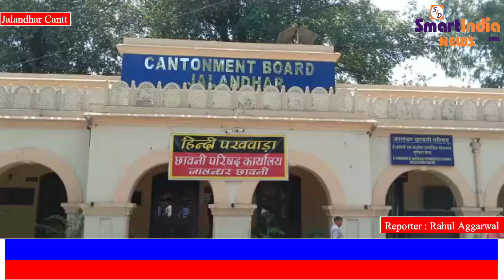जालंधर कैंट सब्जी मंडी के मामले में सी.ई.ओ. ज्योति को शिकायत पत्र दिया गया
smartindianews smartindia smartnews smartsunil दिनांक 19-7-21 को कमल किशोर मीत प्रधान पंजाब वालमिकी सेना, प्रतिनिधि सब्जी व फल विक्रेता कैंट बोर्ड, जालन्धर ने कैंट बोर्ड के सी.ई.ओ. श्री ज्योति जी को शिकायत पत्र विरूद्ध टैक्स सुपरिनटैनडेंट श्याम सुन्दर और अस्सिटेंट टैक्स सुपरिनटैनडेंट सुखवीर वोहरा के खिलाफ शिकायत पत्र दिया।